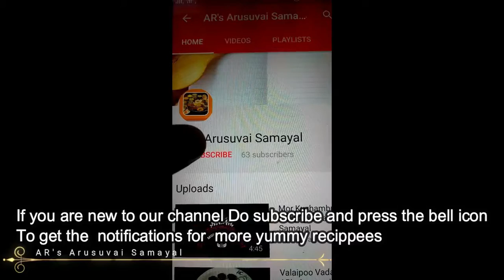Kushka| Plain Briyani | AR's Arusuvai Samayal